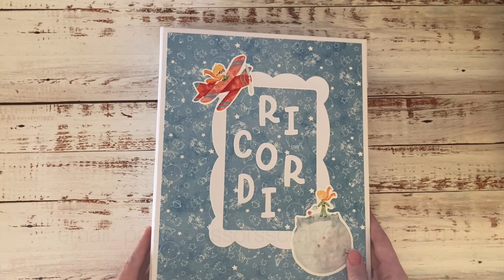Presentazione replica corso "album BABY"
Domenica 10 settembre 2023 si terrà la replica del corso “mini album BOHO”, all’interno del gruppo Facebook dedicato (già attivo).

Durante la replica vedremo come modificare alcuni dettagli dell’album, partendo dal progetto originale, per renderlo meno impegnativo e quindi più semplice (adatto anche ai più pigri ;-) ). In questo modo, una volta compreso il meccanismo, potrete progettare album della stessa tipologia, ma di dimensioni diverse, a seconda delle vostre esigenze!

In seguito, vi mostrerò come assemblare le varie parti. Rispetto alla versione originale, alcuni piccoli dettagli sono diversi, per dimostrarvi come, una volta acquisita la tecnica, si possa usare la fantasia per aggiungere o modificare dettagli che fanno la differenza!

Per i nuovi e i vecchi iscritti, resterà comunque sempre disponibile la registrazione del corso originale, per permettervi di confrontare le due versioni e cimentarvi nella realizzazione dell’una e dell’altra!
Insomma, un’occasione da non perdere! ;-)

Vi aspetto!

Silvia

In collaborazione con Carta in Dispensa - Pagina e Memeklu
Strumenti di Strumenti CREAtivi